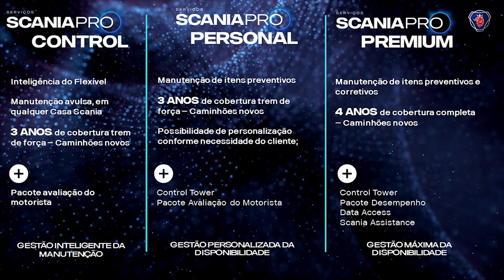NOVOS CAMINHÕES SCANIA PLUS EURO 6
A Scania acaba de anunciar o lançamento dos caminhões R450 e R540 Plus para o mercado brasileiro, com novidades nas soluções de manutenção!